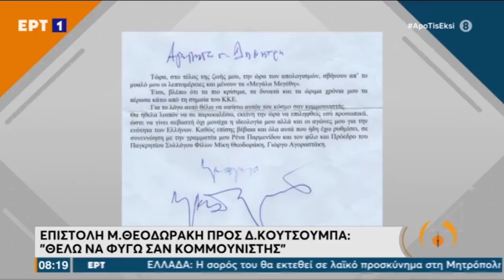Δ. ΚΟΥΤΣΟΥΜΠΑΣ: Η μουσική του Μίκη έχει παγκόσμια διάσταση διότι προβάλει το δίκιο του αδικημένου